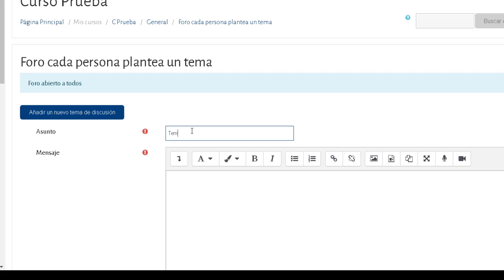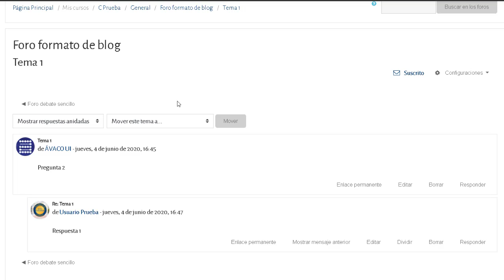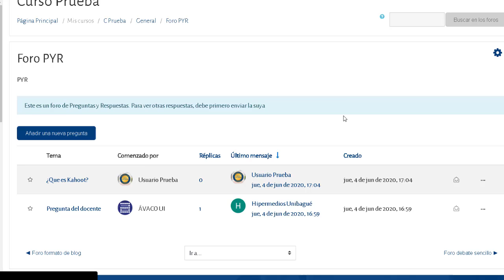Tipos de foros en Moodle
Videotutorial para docentes creado por el Centro de Innovación Educativa ÁVACO de la Universidad de Ibagué.